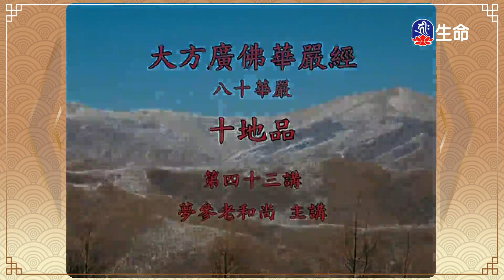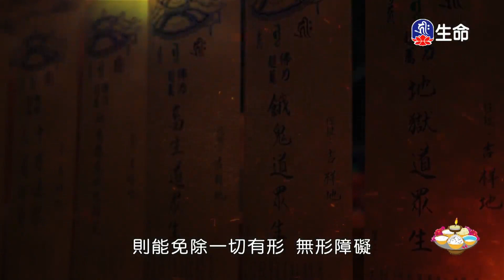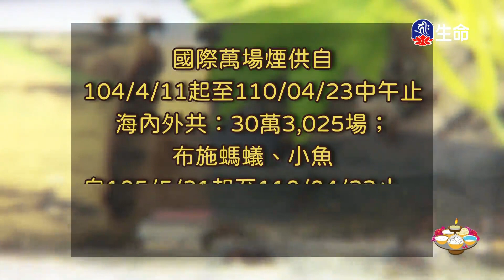十地品(82)夢參老和尚_長老法語_(lifetv_20240619_00：00)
長老法語_十地品(82)夢參老和尚。